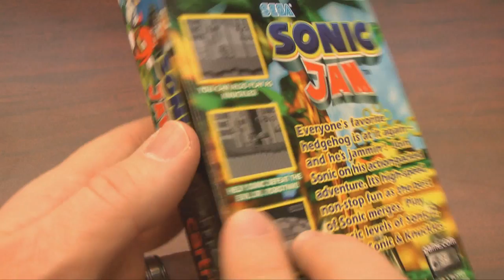Classic Game Room - SONIC JAM review for Game.com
Classic Game Room reviews SONIC JAM for Tiger Game.com from 1998, a collection of three Sonic the Hedgehog games (or so it says) on the ill fated Game.com that plays terribly. Sonic Jam has "select" levels from Sonic 2, Sonic 3 and Sonic & Knuckles but sadly cannot handle the world's fastest video game hero! The Game.com's black and white, non-backlit screen stutters and jerks while the sounds beep and bloop one sound at a time. Worthy of the Sonic title? Hardly.